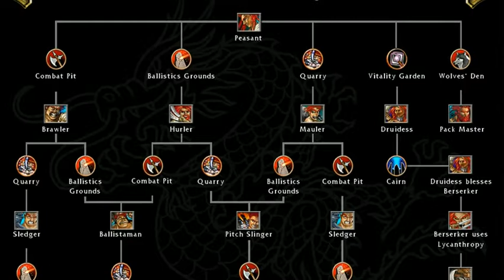battle realms 3 -24